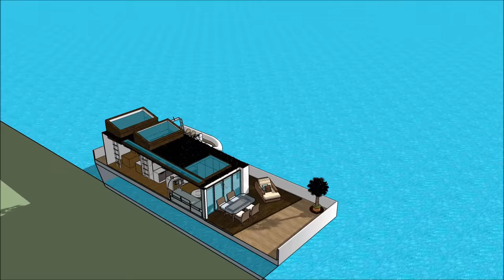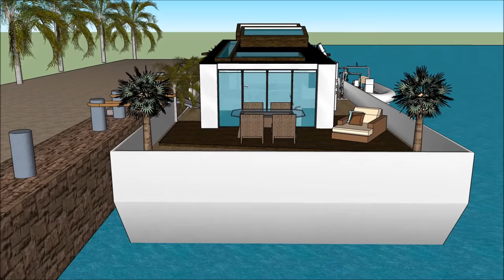Contemporary Houseboat casa flotante Day Cruise Rental in ARGENTINA Buenos Aires for Aquatic living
The Contemporary Houseboat casa flotante Day Cruise Rental in ARGENTINA Buenos Aires for Aquatic living  is made to sustain quality of life: i Santiago Chile Provincia de Buenos Aires Rosario Córdoba Bariloche Barrio Parque Martinez San Isidro Nordelta  Barrio Norte Palermo Recoleta Madero Belgrano Concepcion Valparasio Mar del PlataLima peru Bogotá Colombia Caracas Venzuela Salvador Guayaquil Ecuador Santa Cruz de la Sierra Bolivia Montevideo El Alto Puente Alto Suriname Medellín Curitiba Callao French Guinana Grenada St Vincent And Grenadlines Barbados Isla Santa Cruz Hawaii Honolulu Kapolei Molokai Maui Island of Hawaii Lahaina Apia  Upola Samoa or elsewhere.

The Contemporary Houseboat casa flotante Day Cruise Rental in ARGENTINA Buenos Aires for Aquatic living  includes an Extravagant Barge Design ready for the extravagant user to rent the barge Houseboat

The Contemporary Houseboat casa flotante Day Cruise Rental in ARGENTINA Buenos Aires for Aquatic living  has three level plans with basement underneath it, which consist all the facilities needed for the renter. The Houseboat Barge has a unique modern contemporary design with unique architectural features. It has its own lounge area with gorgeous view of the bay.